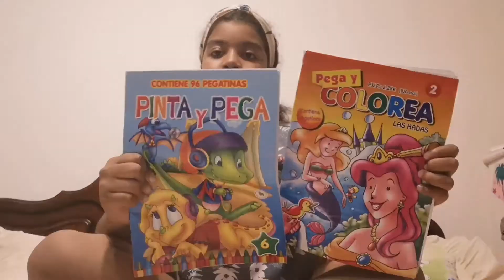me voy de viaje a barcelona(Sara arte y diversión)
Al final decidi grabar en otro video como paso todo